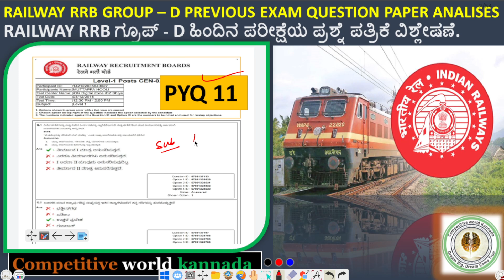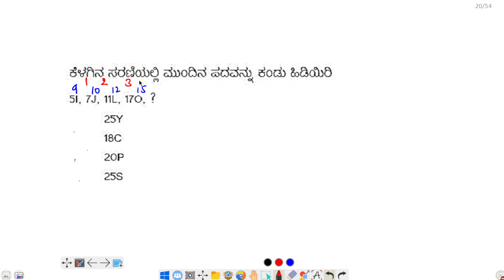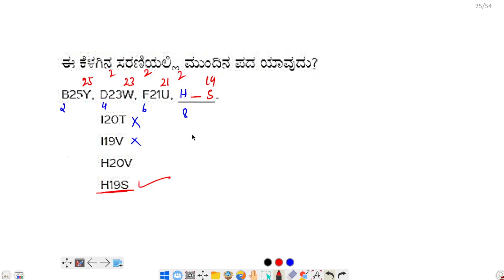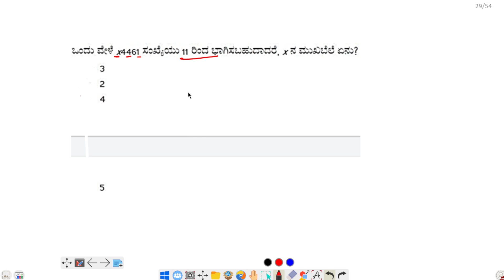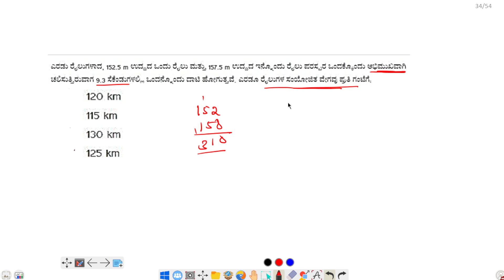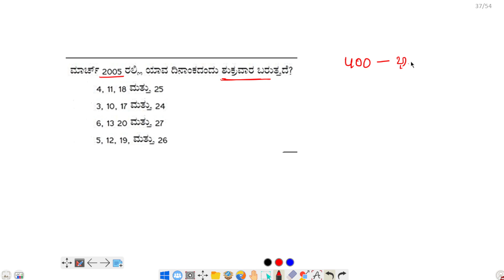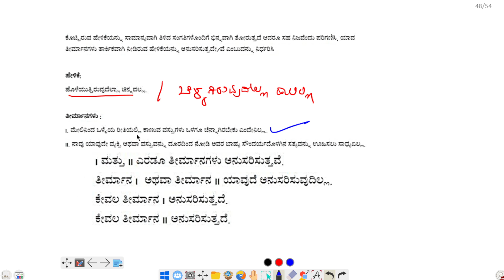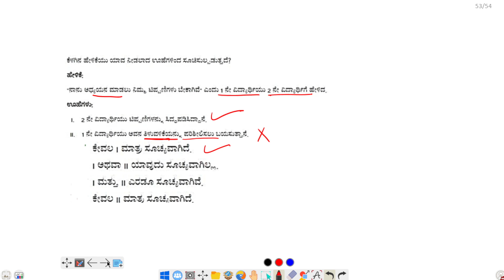PYQ - 11/Previous exam question paper analises/ಹಿಂದಿನ ಪರೀಕ್ಷೆಯ ಪ್ರಶ್ನೆ ಪತ್ರಿಕೆ ವಿಶ್ಲೇಷಣೆ.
Railway, Syllabus wise all classes available in our channel playlists pls watch.